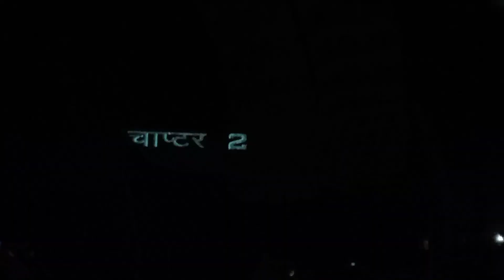KGF 2 //❤sunday entertainment ///❤with family and neighbours//❤